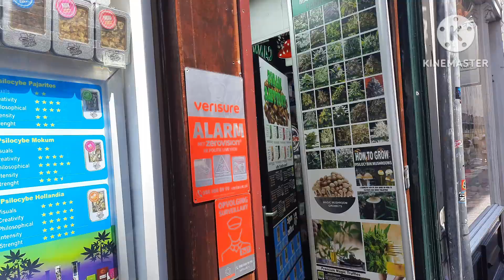Netherlands 2024(Amsterdam, Utrecht)